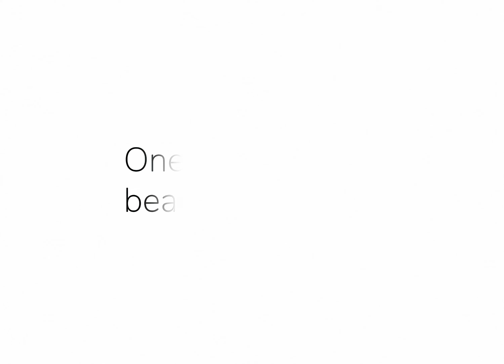Rukia bankai animation (TYBW arc)